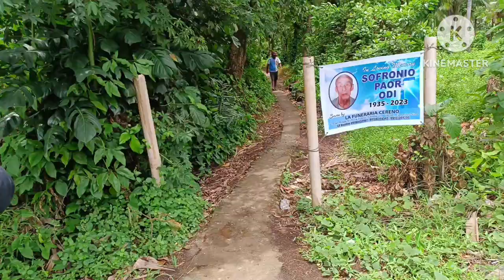ma aawa ka sa nakatira sa bahay na ito.teamkalingap Kuya Val Santos